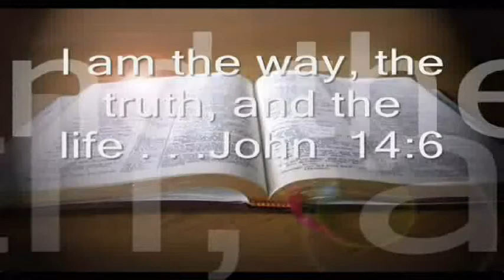9/21/14 One Man's Faith 4 of 4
Host: Neal Owen